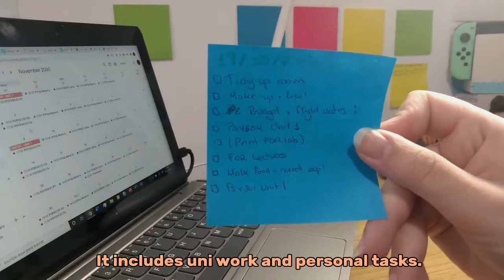Study Tips from an International Uni Student/Past IB student!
I'm back! For like the 40th time, I know, I know. You can actually see in the video that I started recording this in October... It's just taken me forever to record and even longer to edit since my software kept crashing at one point...
BUT! I've been keeping busy in the meantime, and I've got news! I have created a Twitch channel and will be moving my gaming content there. Don't worry, I will finish Pocket Mirror here, but future games will be livestreamed so I can interact with everyone!
This doesn't mean that I am going to abandon my channel here either. I will focus on uploading new content, such as vlogging videos. I still have some figuring out to do there though ^^"